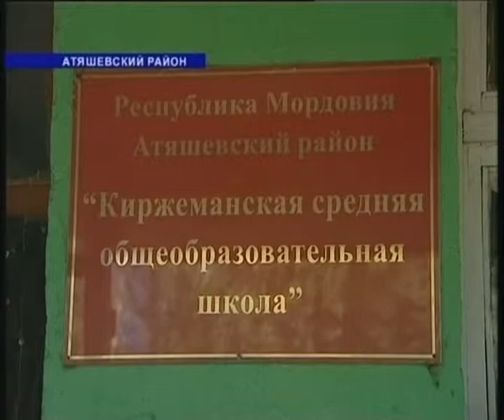ШКОЛА В АТЯШЕВСКОМ РАЙОНЕ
Новости Мордовии ШКОЛА В АТЯШЕВСКОМ РАЙОНЕ